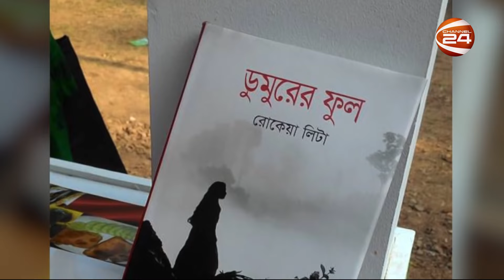সাইবার স্টকিং | জানলেই নিরাপদ | Janlei Nirapod | 28 January 2024 | Channel 24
অতিথি: রোমান সরকার
সফটওয়্যার প্রকৌশলী
সঞ্চালক: আশেকীন প্রিন্স

»» Office Address:
Bangladesh.